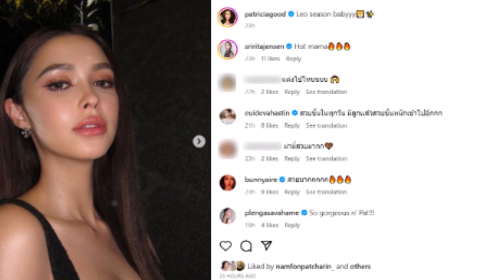เกินต้าน! แพทริเซีย กู๊ด สลัดคราบแม่ลูกอ่อน สวยจัดเต็ม ออกงานสังคมกับสามี